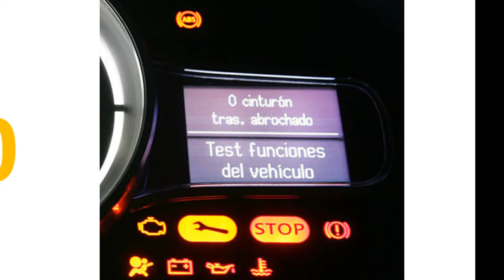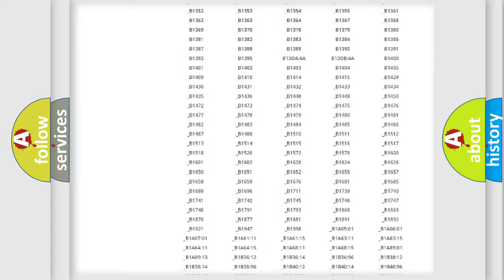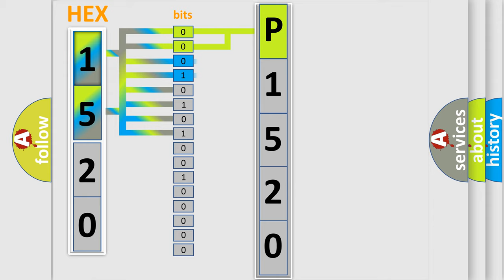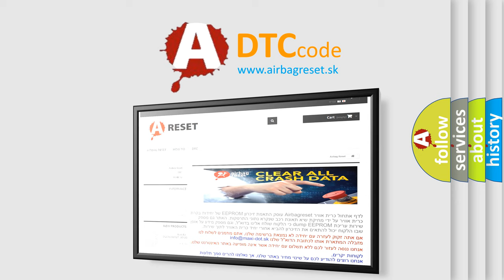DTC Toyota P1520 Short Explanation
Contents:
0:21 Basic DTC analysis according to OBD2 protocol standard.
1:48 Insight into programming
2:58 A diagnostically understandable description of the Diagnostic Trouble Code
3:05 Basic error definition

Make:
Toyota
Code:
P1520
Definition:
Open in Rear Pretensioner Squib RH Circuit
Description:
The center airbag sensor assembly receives an open circuit signal in the rear pretensioner squib RH circuit for 2 seconds. Rear pretensioner squib RH malfunctionCenter airbag sensor assembly malfunction
Cause:
 Floor wire Rear seat outer belt assembly RH (Rear pretensioner squib RH) Center airbag sensor assembly